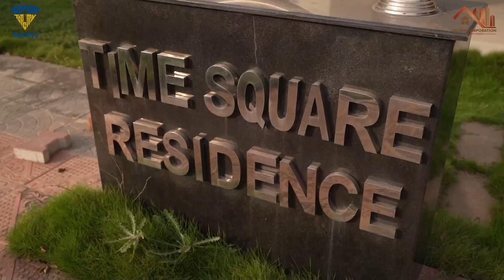TIME SQUARE RESIDENCE | APARTMENTS DETAILS PART II | DECENT CORPORATION